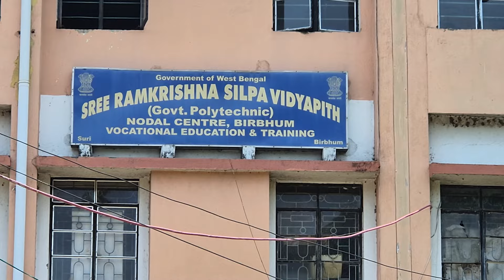Lok Sabha Election 2024: What is Birbhum saying ahead of Election | Sangbad Pratidin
Lok Sabha Election 2024: What is Birbhum saying ahead of Election. Security tightens ahead of election. Booth workers have shared their experience and hoping that election will be peaceful.